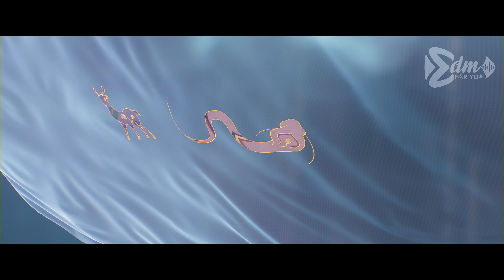Alan Walker Remix 2024 - Alan Walker New EDM Greatest Hits Ever Playlist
Video Music Alan Walker Remix, Alan Walker Style, hope everyone likes it.

© Music Copyright EDM For You Música.